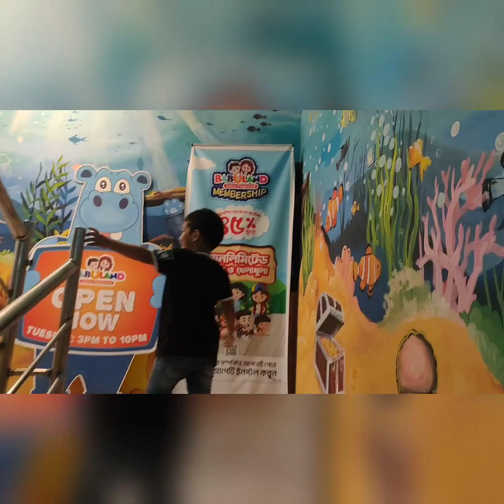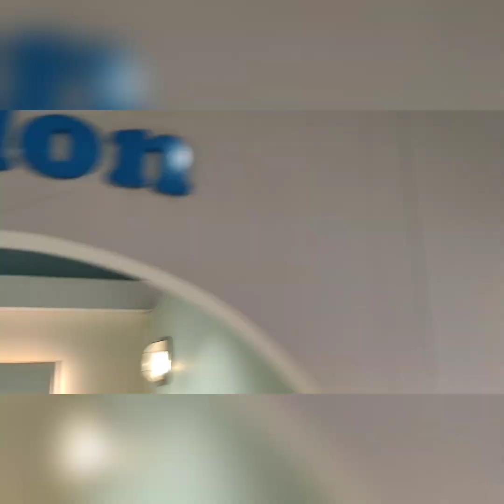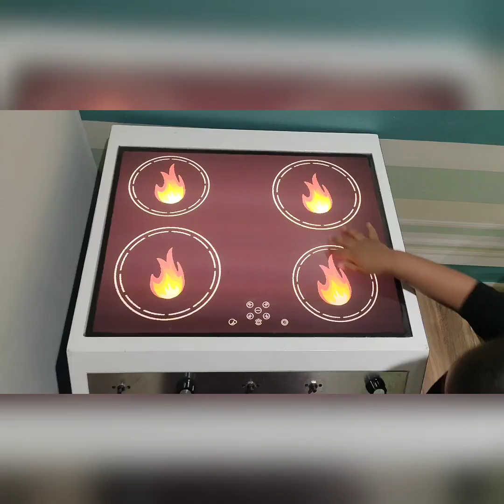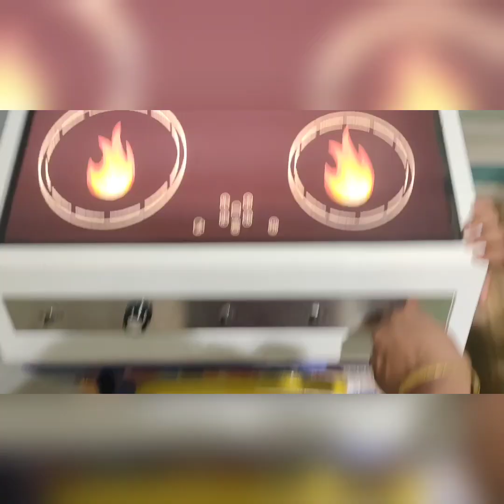Babuland Green road | Best Indoor playground in Dhaka for babies😍😍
Babulnd best indoor playground for kids.
They have lot's of branches this is Babuland Green road, Dhaka, Bangladesh.
This is for Ages 1-10 (accompanied by parents) and beautiful relaxing lounge for parents. It’s Safe, Clean & Caring Environment.

Ticket Pricing: -Kids 400tk (Age 1-10/under 120 cm)

                          -Guardians 150tk

***2 hours all rides free inside the playground (excluding VR & Massage chair).
***After 2 hours every additional hour is 100tk for kids/guardians
***Bring your own socks (guardians and kids) or you need to purchase by 30tk/pair

Time: 11 AM - 10 PM (Open Every day)